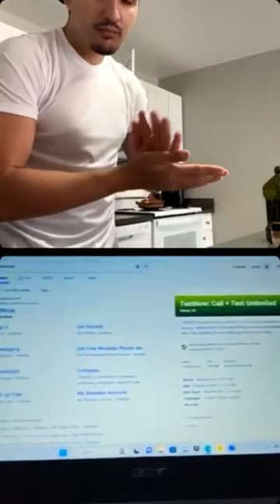غير إلى مبغيتيش تمشي لكندا - أسهل طريقة و مضمونة✈️🇨🇦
Video of soufianejeddi et Ayoub